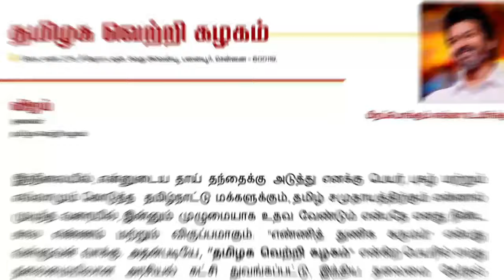தளபதி விஜய்யின் அதிரடியான அறிவிப்பால் ஆடிபோன தமிழக அரசு | Vijay Party Announce Stroung Notice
CINE TICK. !
Thalapathy Rasikai...